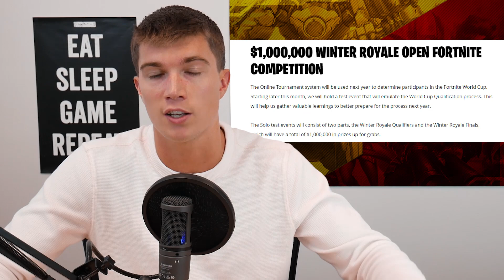Fortnite News | Another EPIC Failed Update, Pump Shotgun BUFF Coming, Winter ROYALE AND WORLD CUP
Patch v6.30 went live today with Dynamite being disabled right away. Apparently a pump shotgun buff is coming and Winter Royale and WORLD CUP are coming!

00:10 - New Fortnite Update, Dynamite Already Disabled
1:00 - Is Epic Going for Casual or Competitive?
2:26 - Pump Shotgun HUGE Buff Should be
2:44 - Predicting Epic's Updates
4:29 - Winter Royale and Fortnite Worldcup Announcement